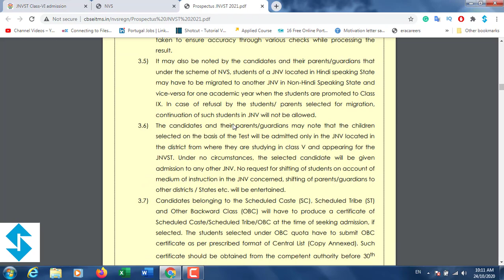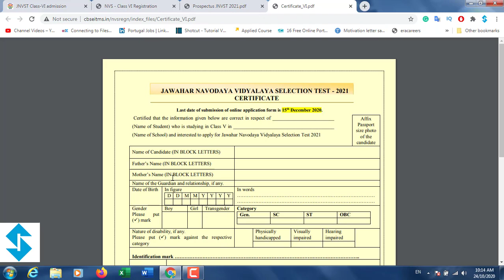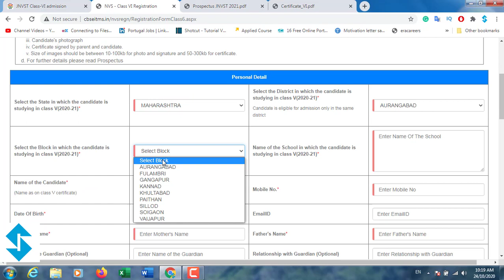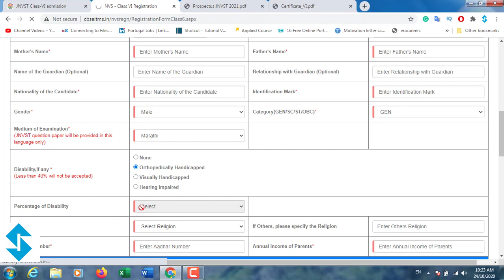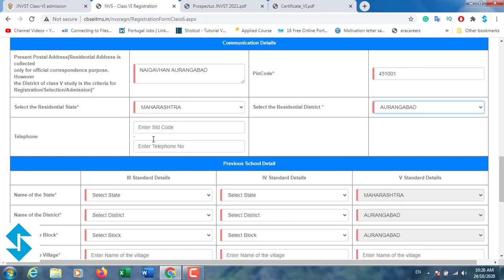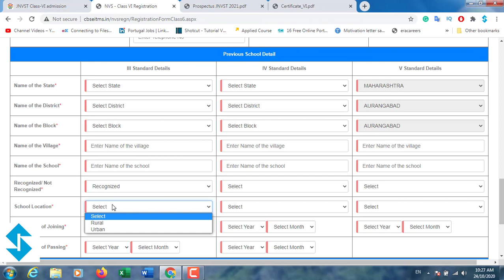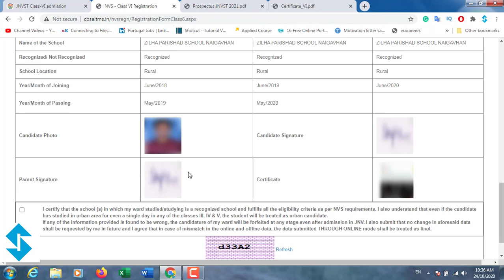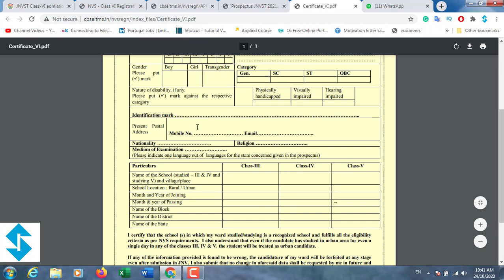Navodaya Vidyalaya Step by Step Online Application 2021|Selection for Admission to Class - VI